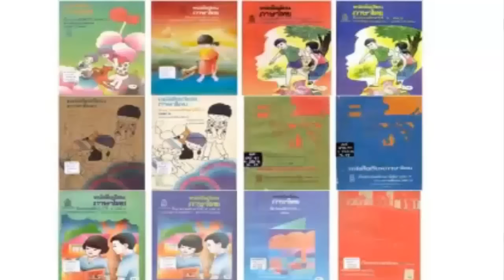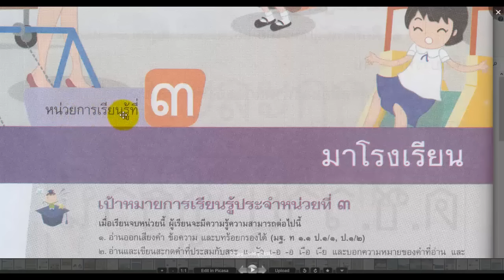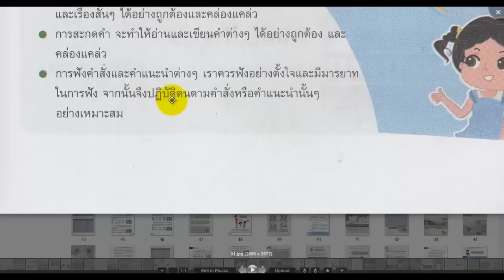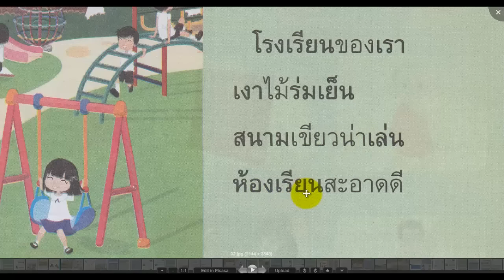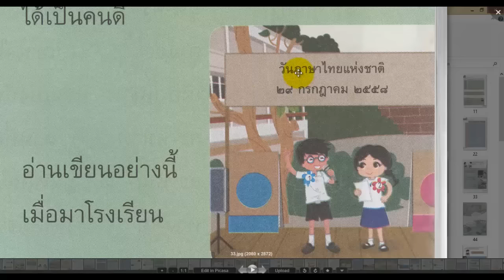Learn Thai Online ► Study Thai Online New Standard Level 1 | រៀនភាសាថៃ តាមស្តង់ដាថ្មី [Part 5]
♥♥♥  Learn Thai fast and easily with Thai Daily Classes.   Easy and free for to study eveyday.

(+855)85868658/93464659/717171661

Or You can Search or type on google or youtube By other Words: